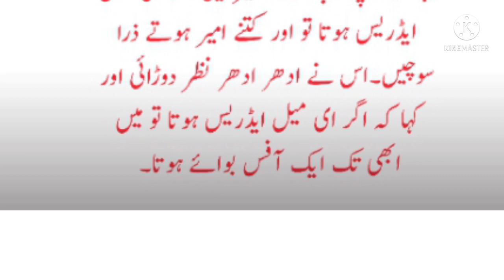During interview what happenایک شخص نوکری کے لیے انٹرویو دینے گےا تو کیا ہوا